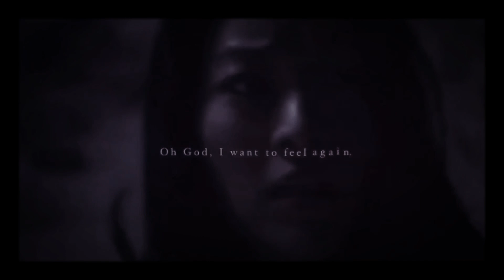Counterfeit || I want to feel again.